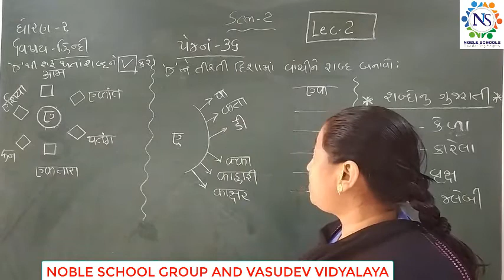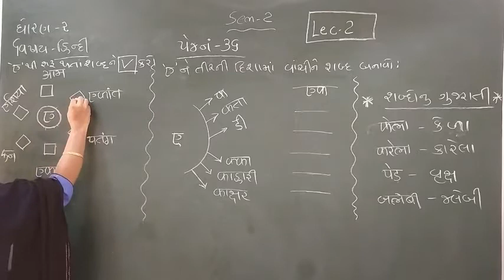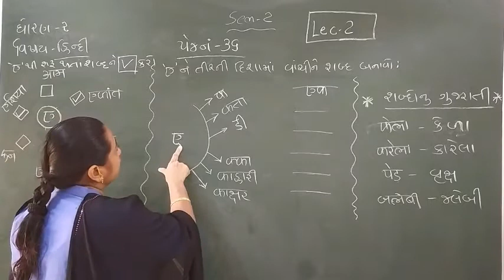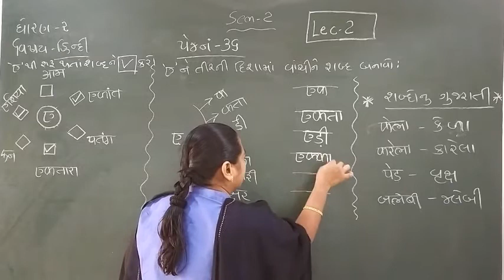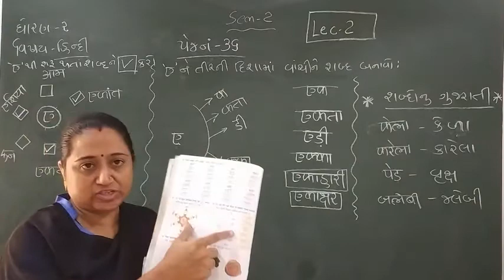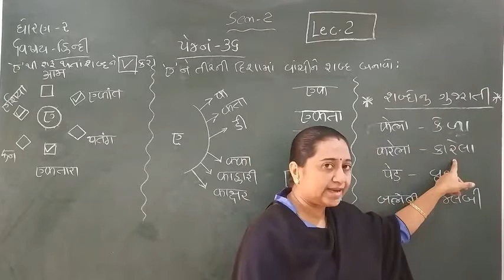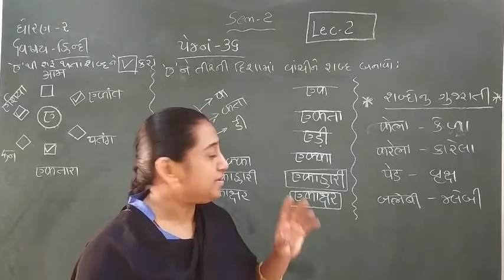Standard - 2 Hindi Sem-2 Lecture - 2 By Truptimadam